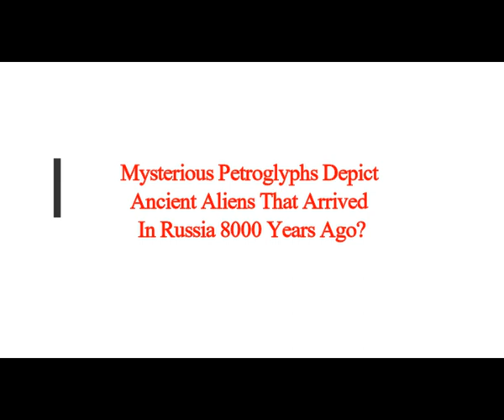Mysterious Petroglyphs Depict Ancient Aliens That Arrived In Russia 8000 Years Ago!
Thumbnail image -Onega-Petroglyphs.jpg